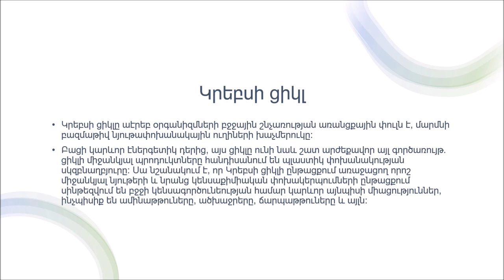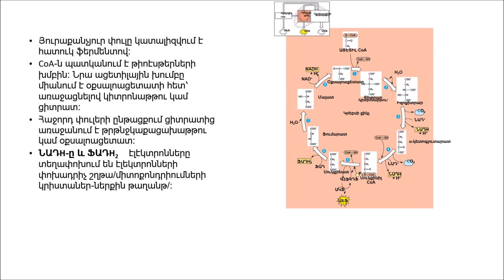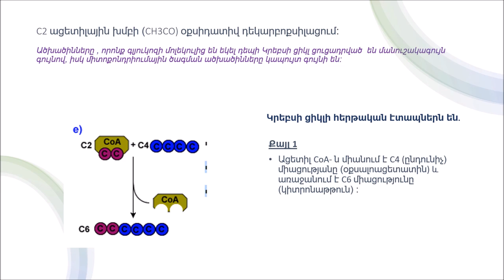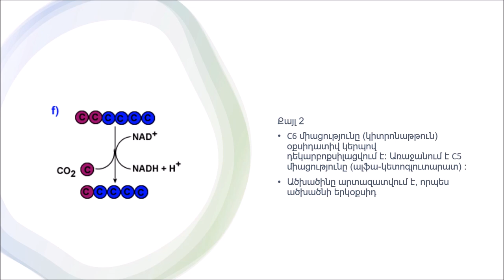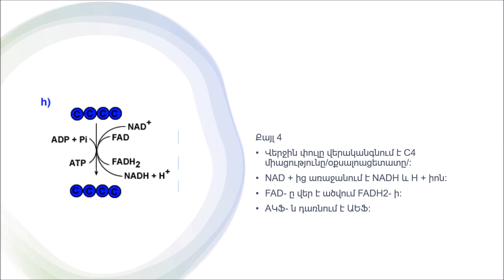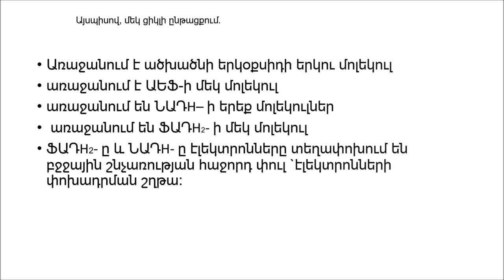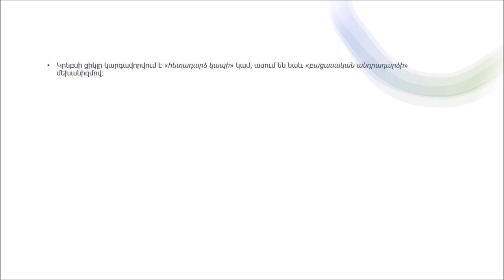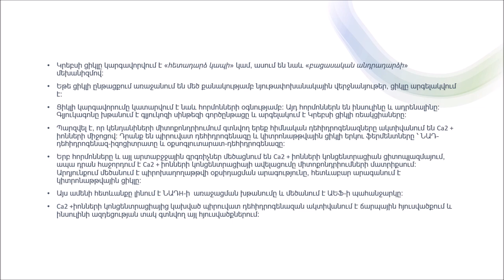ԿՐԵԲՍԻ ՑԻԿԼ / ԴՅՈՒՐԻՆ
Սիրելի՜ հետևորդներ, փորձեցի Կրեբսի ցիկլը ներկայացնել որքան հնարավոր է մատչելի և քայլերով։ Կարծում են այն Ձեզ համար և՛ ուսանելի կլինի, և՛ հետաքրքիր։ Խնդրում եմ սեղմել հավանել կոճակը և, եթե դժվար չէ Ձեզ համար, կիսվե՛ք այս տեսանյութով Ձեր էջում։ Շնորհակալ եմ բոլոր նրանց , ովքեր սատարում են այս էջի առաջ խաղացմանն ու ու գրում են մեկնաբանություններ, որոնք ինձ ուժ են տալիս աշխատել Ձեզ համար ավելի շատ և ավելի մեծ եռանդով։
Սիրով՝
Մարիամ Օհանյան

Սիրելի՜ հետևորդներ, ստորև կցում են բոլոր այն տեսանութերի հղումները , որոնք կարծում են օգտակար կլինեն այս տեսանյութը դիտելուց հետո.